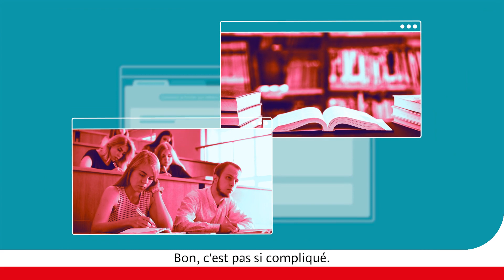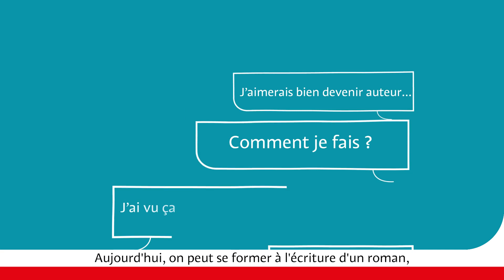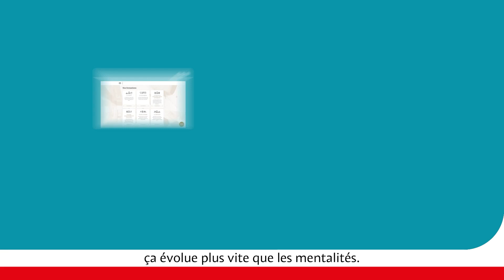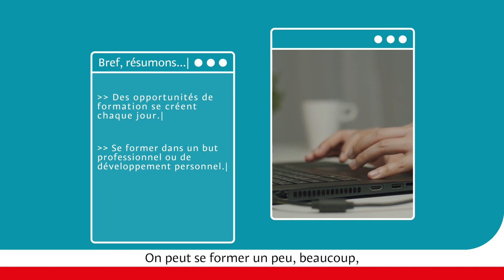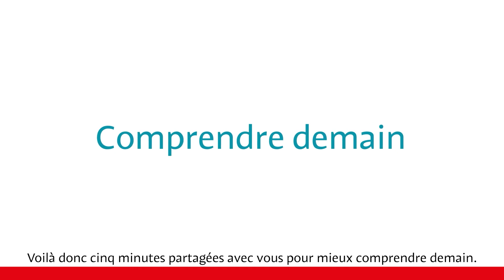MAAF Le mag' / comprendre : Formez-vous comme vous êtes !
Formation, métiers d'avenir, comment le digital révolutionne-t-il l'accès au savoir?